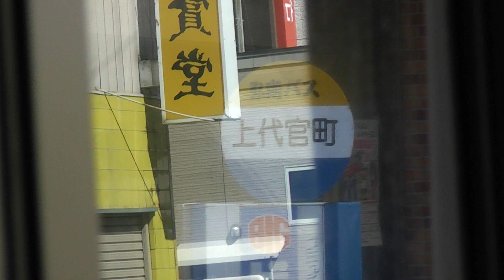弘南バス 弘前～大鰐・碇ヶ関線 弘前駅→上代官町【前面展望】 2018.04.17 Kōnan Bus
Kōnan Bus　"Route bus　Hirosaki - Ōwani - Ikarigaseki"　Hirosaki Station→ Kami-Daikan-chō